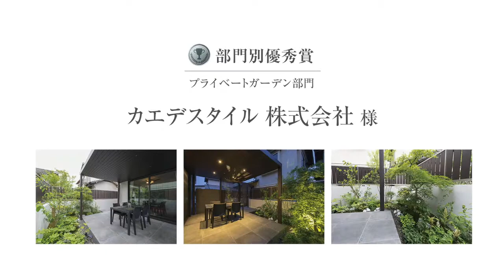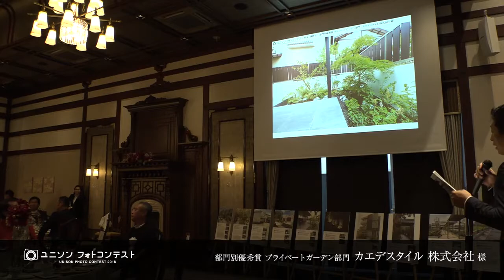ユニソンフォトコンテスト2018【部門別優秀賞/プライベートガーデン部門】カエデスタイル 株式会社 様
『ユニソン フォトコンテスト2018』
建築家・伊礼智氏と造園家・荻野寿也氏による、
部門別優秀賞を受賞されたカエデスタイル株式会社様の作品への講評の様子をお届けします。